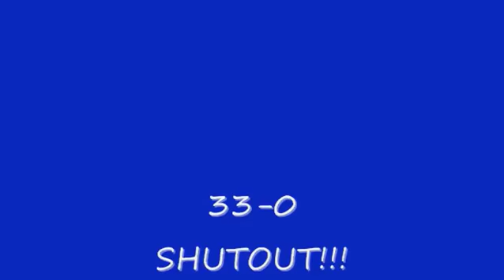Class of 2018 SVAA 6th Grade Lions Highlights - WE DO NOT OWN THE RIGHTS TO THE MUSIC!!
In 2010, the SVAA 6th grade Lions battled with and against some of the areas most talented student-athletes. This is their compilation of incredible performances. You'll recognize some of the players who signed their Letters of Commitment a couple weeks ago. Enjoy! WE DO NOT OWN THE RIGHTS TO THIS MUSIC!!